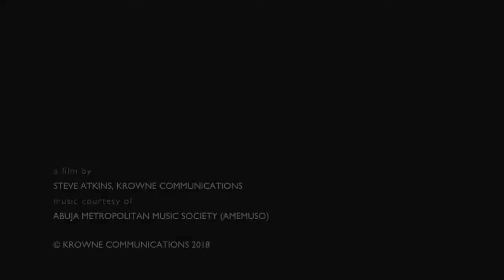ID4AFRICA Cameroon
Shot at this years ID4AFRICA meeting in Abuja, Nigeria